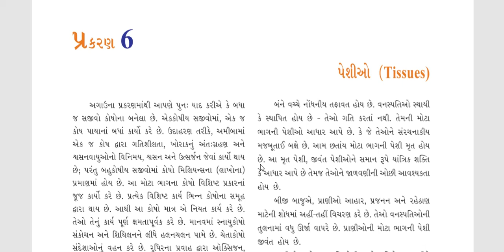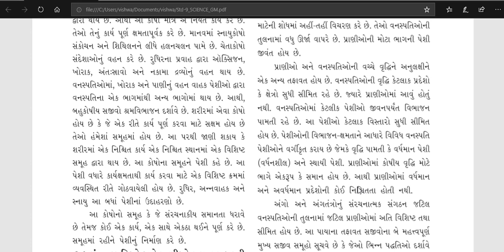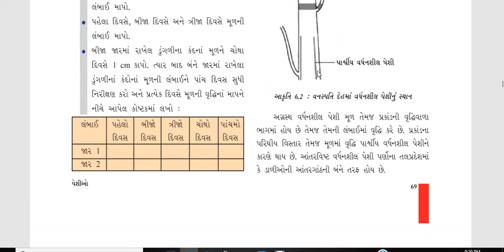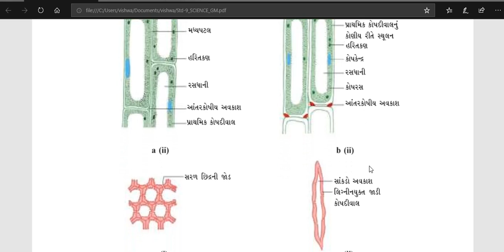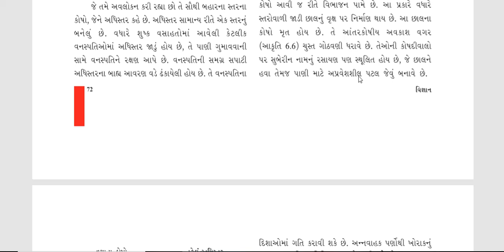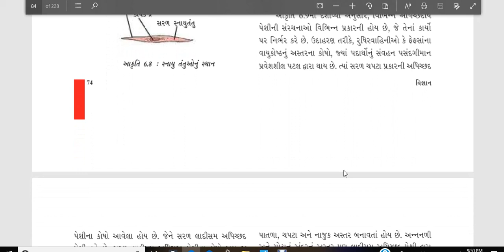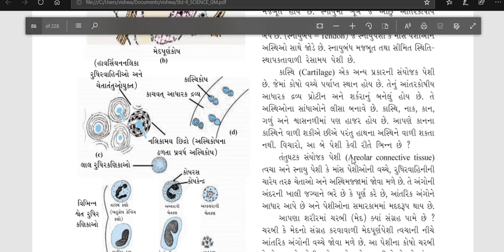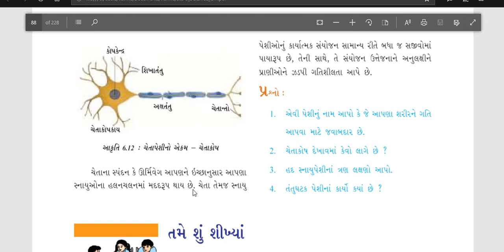Std 9 Science Ch-6 peshio (પેશીઓ)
વિજ્ઞાન માં પાઠ 6 માં વનસ્પતિ પેશી અને પ્રાણી પેશી વિશે માહિતી આપવામાં આવેલી છે.